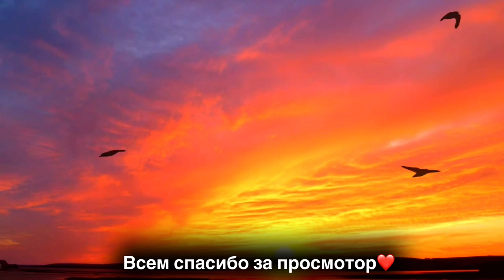Прогулка в Парке😍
Рецепт кекса:

4 яйца
1 ст.сахара
2 ч.л. Крахмала
1 ч.ложка соды
1/3 стакана подсолнечного масла
1.5 стакана муки
2-3 ст.ложки какао